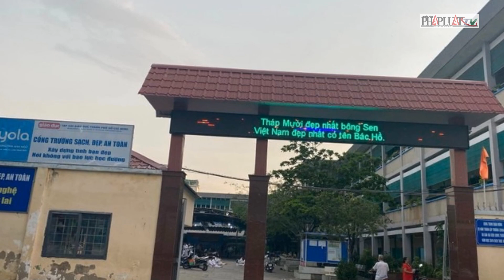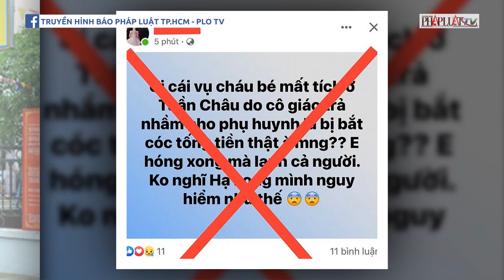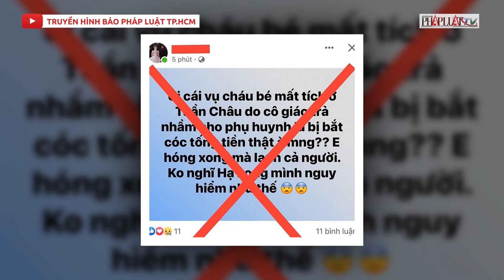Xác minh động cơ của người đàn ông lạ mặt đưa học sinh lớp 1 lên xe và chở đi ở Bình Thuận | PLO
PLO | Những ngày qua, dư luận xôn xao thông tin chiều 25/12 xuất hiện người đàn ông đến trường Tiểu học Mũi Né 2, TP. Phan Thiết (tỉnh Bình Thuận) dụ dỗ em PTP (tên viết tắt, học sinh lớp 1C) lên xe chở đi với nhiều biểu hiện nghi vấn. Khi bị bảo vệ và hiệu trưởng của trường chặn, người này điều khiển xe bỏ chạy. Sau khi xem các hình ảnh được ghi lại rất nhiều người cho rằng vụ việc này có dấu hiệu của một vụ bắt cóc trẻ em. Tuy nhiên, kết quả điều tra, xác minh của Công an TP Phan Thiết lại hoàn toàn trái ngược với những suy đoán trên.